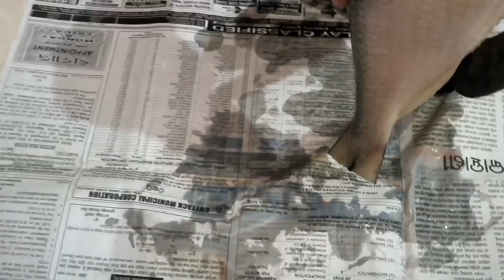vlog 73 ( Bhapa ilish machha) recipe, full video...👍👍